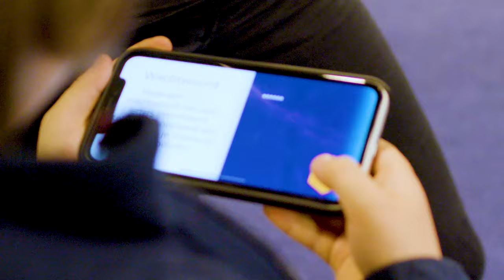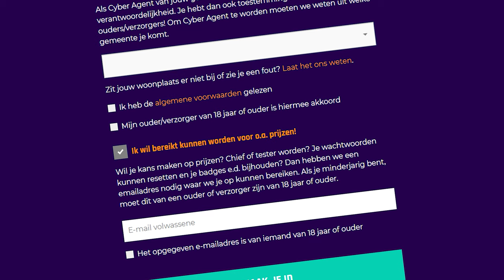Zeist zoekt Cyber Agents!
De politie en burgemeester van Zeist roepen kinderen tussen de 8 en de 12 jaar op om Cyber Agent van hun gemeente te worden.